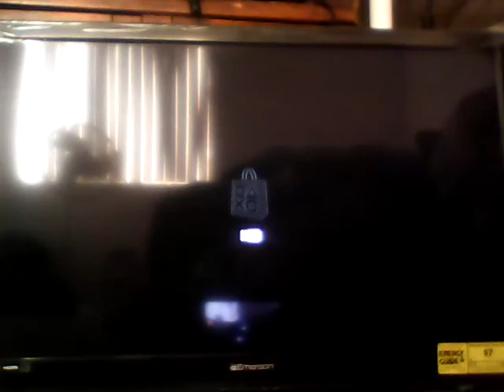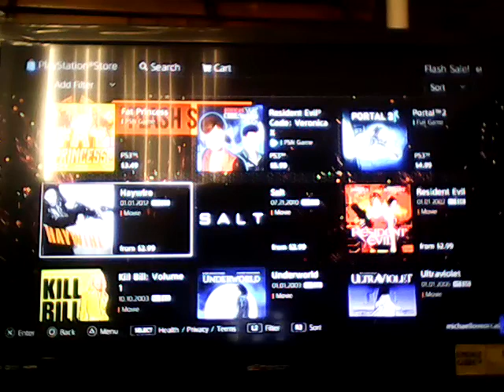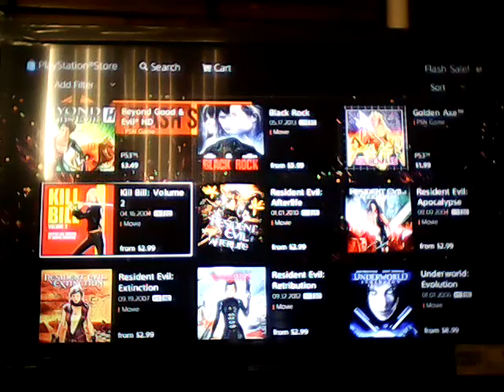Flash sale on psn October 17-19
Great deals on ps store  ends October 19 last day to get deals